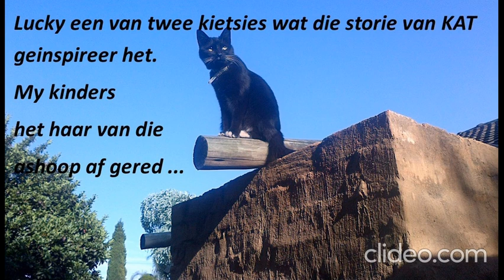Kat, 'n liefdesverhaal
Arno Senekal is 'n onderwyser. Hy is veertig verby en geskei. Sy ex beweer dat hy nie troumateriaal is nie. Hy is 'n groot kind tussen skoolkinders.
Arno en sy vrou het nie kinders gehad nie. Hy het ook nog nooit tevore 'n troeteldier gehad nie... @afrikaanseliefdesverhaleen5681